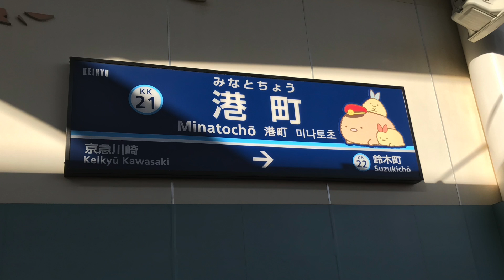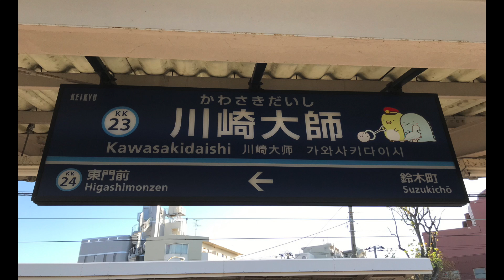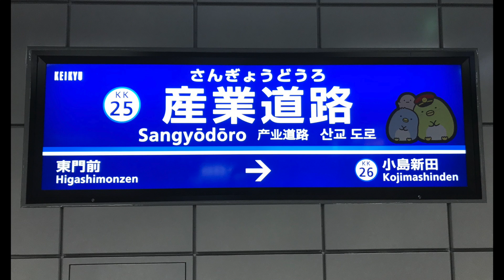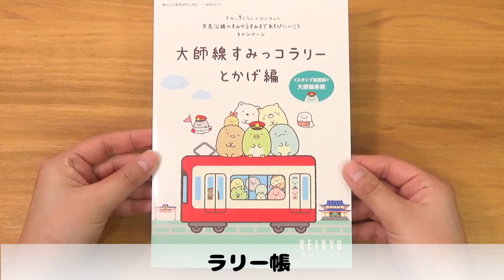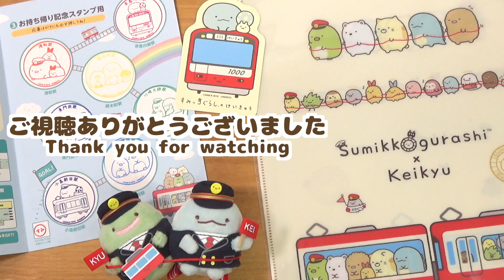スタンプラリーでぬいぐるみゲット！すみっコぐらし×京急 〜大師線すみっこラリーとかげ編〜レポート♪ 角落生物 fromegg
2019年11月18日〜京急線で開催されているすみっこぐらしのスタンプラリーに参加してきました♪
今回はとかげ編です♪

すみっコぐらし×けいきゅうキャンペーン詳細